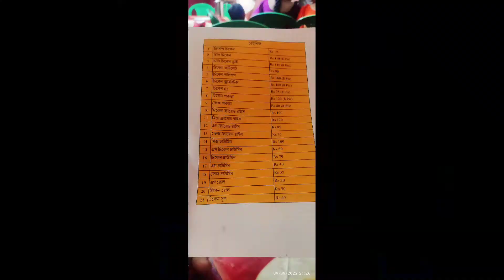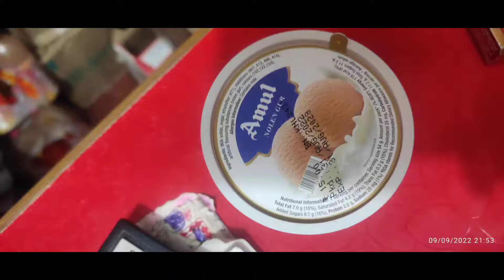Biriyani chili chicken and ice cream cheat meal 😍🥰 || সিঙ্গারা র মিষ্টি 😄 || সারাদিনে 16 টা ডিম 🙂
Road to state ep- 54 ||
     Hi my name is souvik, also a fitness freak. i am a guy who always loves fitness, when it comes to fitness i love to do gym, dance,yoga, run, cycling etc...this channel is all about fitness, travel, diet recipes, dance, gym and food vlogs.
In this channel I will share my special days, achivement, up and downs through my vlogs
in short a khichuri channel😎😎.

friends please support me...and suggest ur ideas with me🤝🤝🤝🤝
I'm just like you and I want to guide you in every phase of your life (physically, mentally, Emotionally) like an friend. Thanks for all the love. Lots of love.Thanks💞💕💕💞💕💞